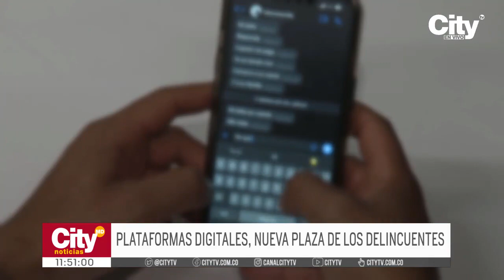Estas son las principales modalidades de extorsión en Bogotá | CityTv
Ante los múltiples casos de extorsión que han sido reportados en los últimos meses en la ciudad, las autoridades identificaron diferentes modalidades que han implementaron los delincuentes con el correr de los días que van desde llamada hasta por medio de las redes sociales.